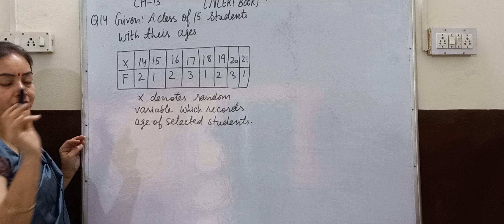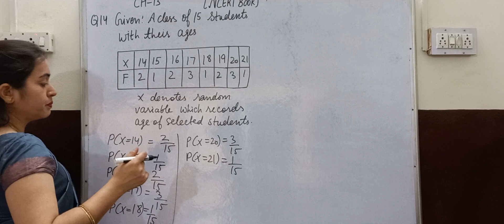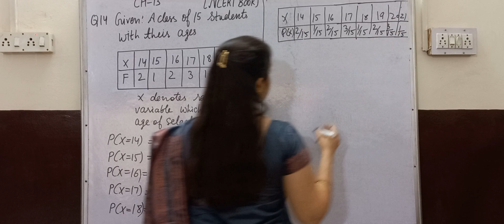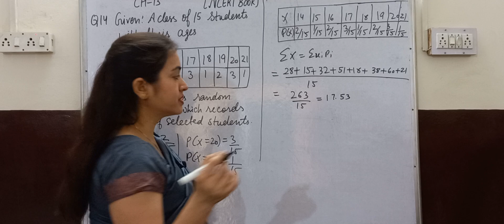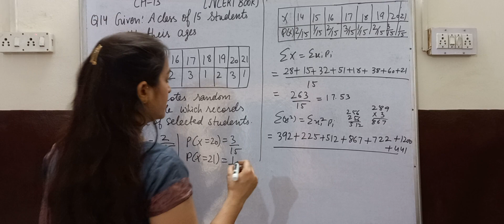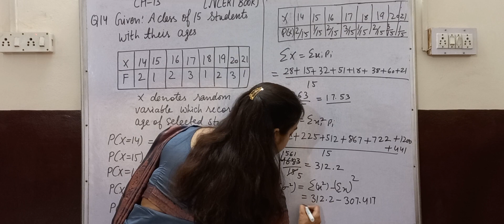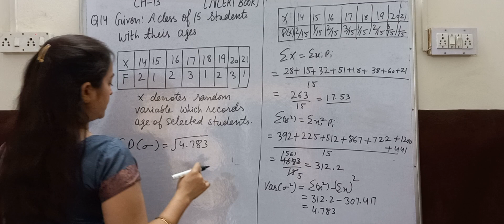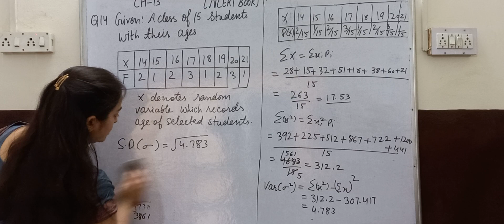Class 12 MATHS |Ch 13 Probability |Ex 13.4 Q14 |NCERT |CBSE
Hello students in this video I explained about Ch 13 Probability. Class 12 Maths.
 My explanation is very simple.It is easy to understand.